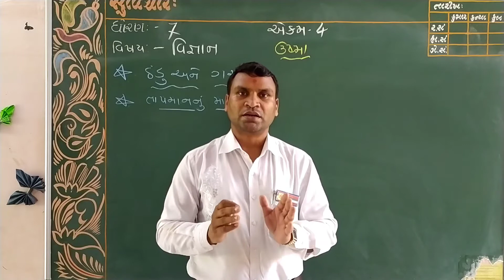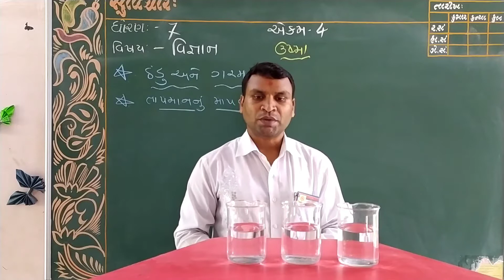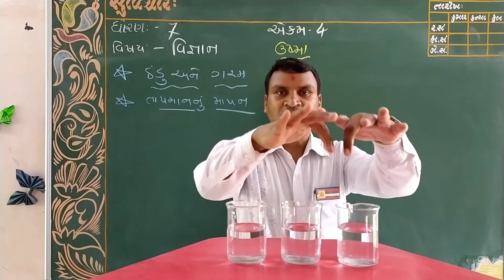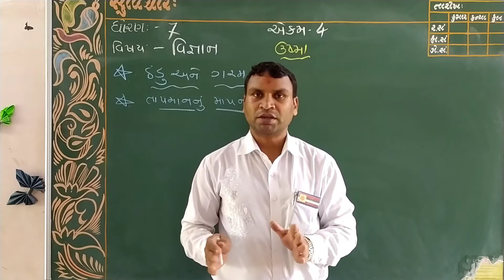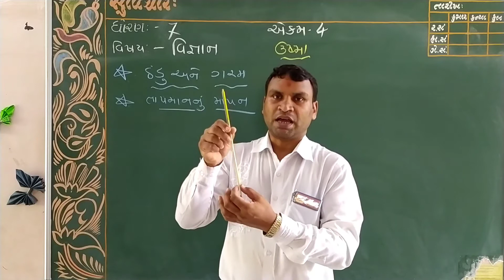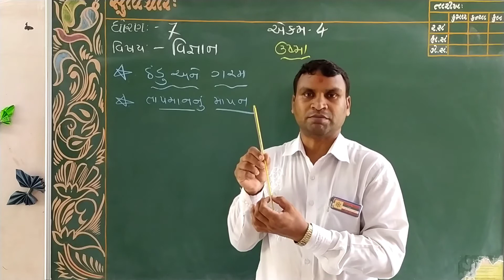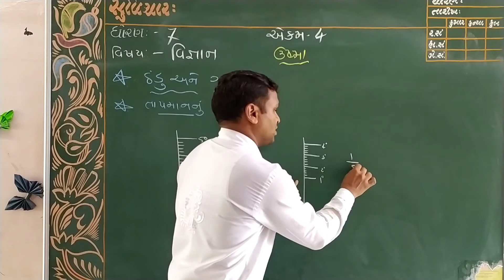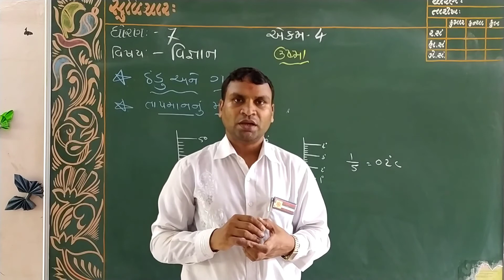Std - 7 ( Science | Ch 4 | Part 1 ) - Kumbhar Faliya Primary School